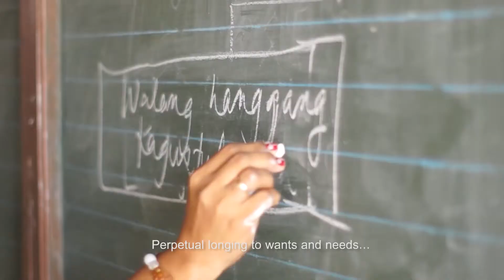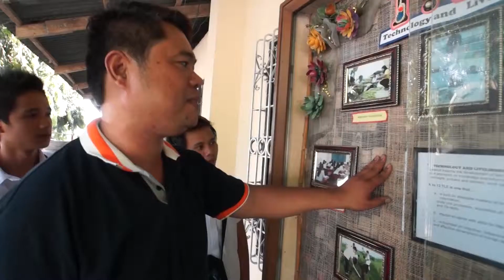Students Fight Climate Change By Creating These Products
Students in San Basilio, Santa Rita, Pampanga share their thoughts on how climate change.
Video by Ruston Banal